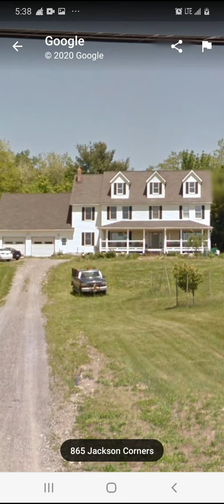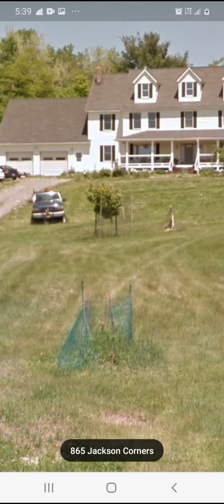A.clear view fellow TI's let me know if you come across this